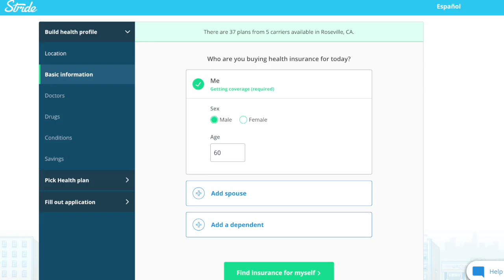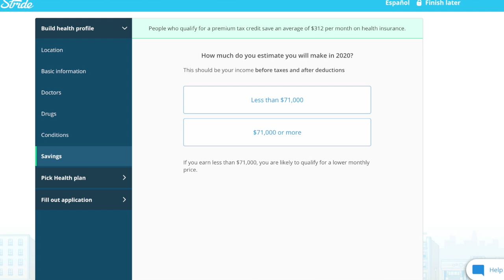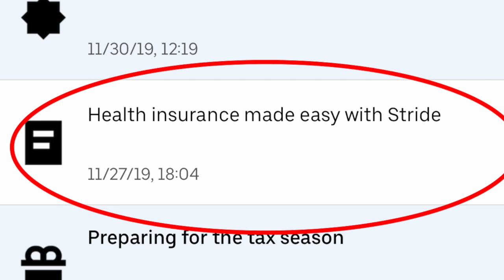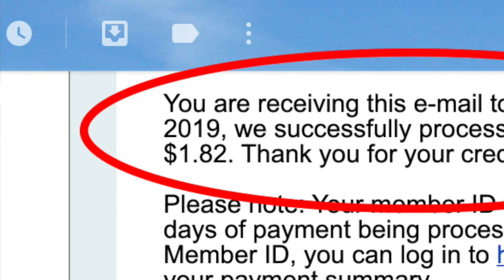How I Saved $20,000 In Health Care Insurance Premiums With Stride Health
Having health insurance is really important for drivers, but many avoid it because they're worried about high costs. RSG contributor Jay Cradeur tried out Stride a few years ago - and in the last few years, has saved over $20,000 in health insurance premiums. Yes, it's true! Here's how.